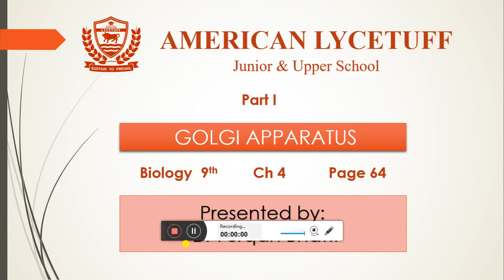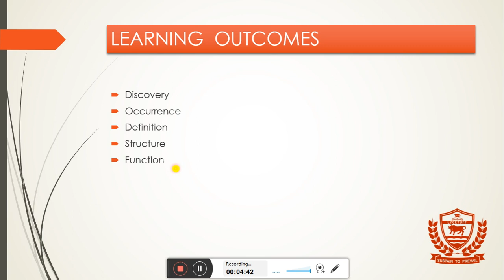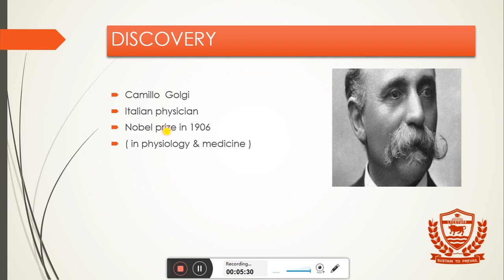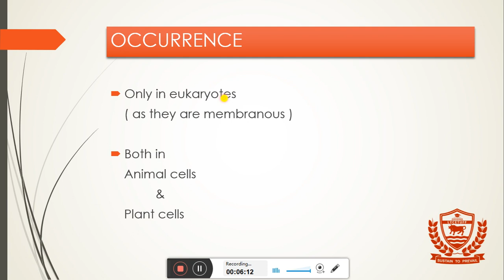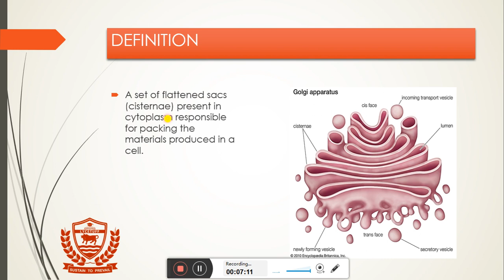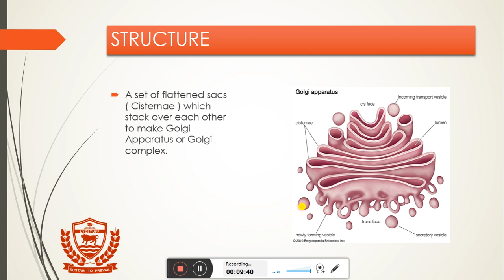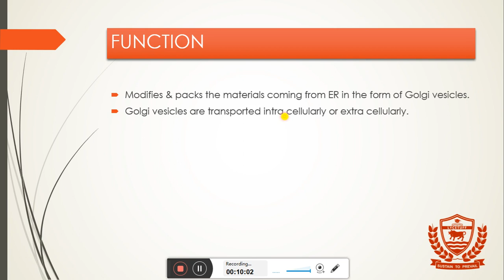9th Biology | Ch#4 | Part-1 | ALS Education Next | 22 Years of Excellence